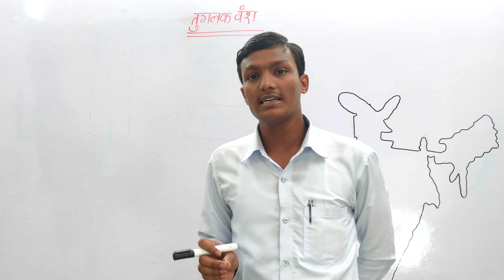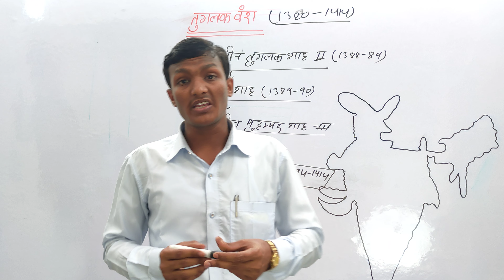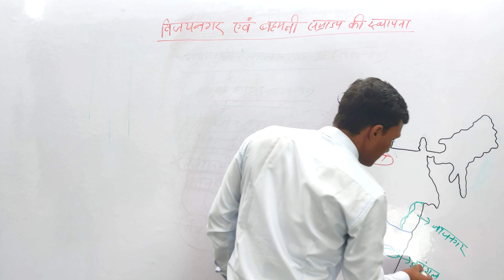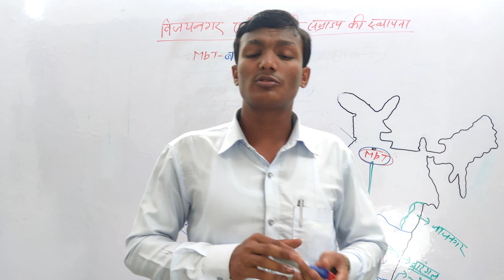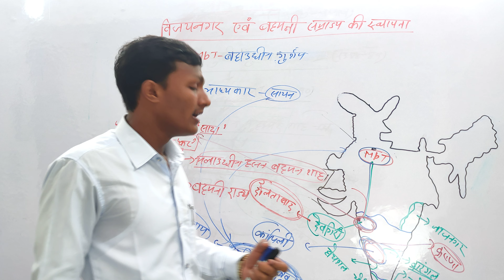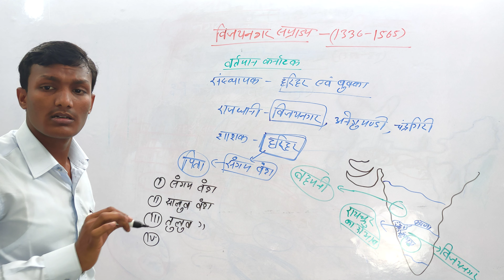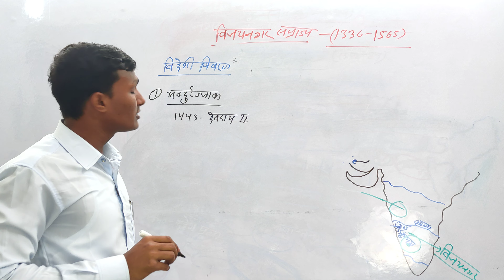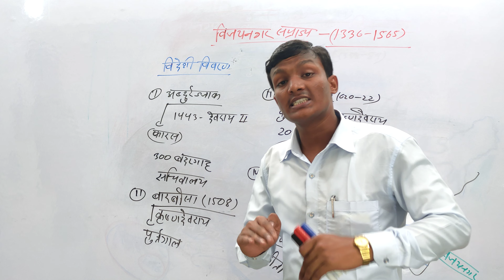विजयनगर एवं बहमनी साम्राज्य का उदय SHRAVAN G.S CLASSES (CLASS-17) CIVIL SERVICES SPECIAL CLASSES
टेलीग्राम ग्रुप -https:/telegram/+duUxZdBdLjo1MTE1

विजयनगर एवं बहमनी साम्राज्य का उदय
# विजय नगर एवं बहमनी साम्राज्य की स्थापना क्यों हुई?
विजयनगर साम्राज्य का संस्थापक कौन था?
विजय नगर एवं पहनी साम्राज्य की राजनीतिक स्थिति
रायचूर का द्वार किस दो नदियों के बीच है?
बहमनी साम्राज्य का संस्थापक कौन था?
मोहम्मद बिन तुगलक के समय ही विजयनगर और बहमनी साम्राज्य की स्थापना क्यों हुई?
विजयनगर साम्राज्य की जानकारी के स्रोत
विजयनगर साम्राज्य की राजनीतिक उपलब्धियां
हरिहर एवं बुक्का कौन था?

Shravan Sir ka class
Shravan sir ka video
Sarvan gs classes
sarvan sir ka video
sarban Sir ka class
श्रवण सर का वीडियो
श्रवण सर का क्लास
BPSC SPECIAL CLASSES
बीपीएससी स्पेशल क्लास
G.K & G.S CLASSES
gk gs classes
BPSC PCS and daroga ke liye special class.
बीपीएससी पीसीएस एंड दरोगा के लिए स्पेशल क्लास
जीके जीएस क्लास
हिस्ट्री क्लास
history class
मध्यकालीन भारत का इतिहास
Mediaeval history
madhyakalin Bharat ka itihaas
HISTORY SPECIAL CLASS
SHRAVAN G.S CLASSES
SARVAN G.S CLASSES